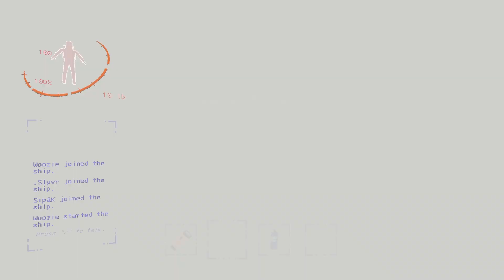The Jolly Company